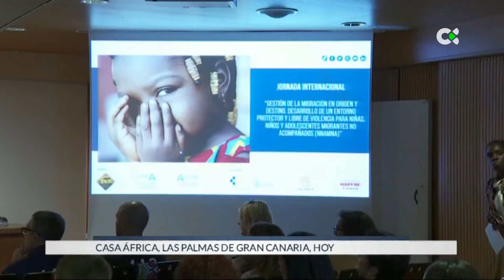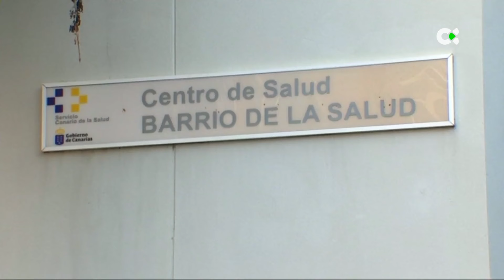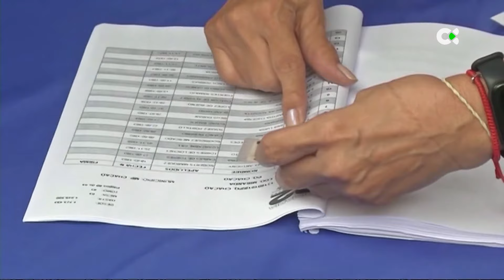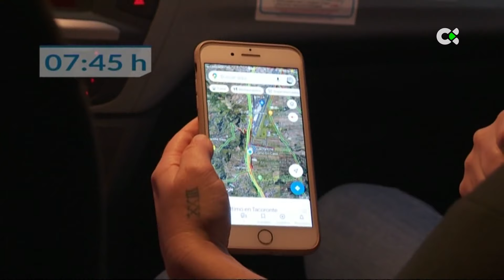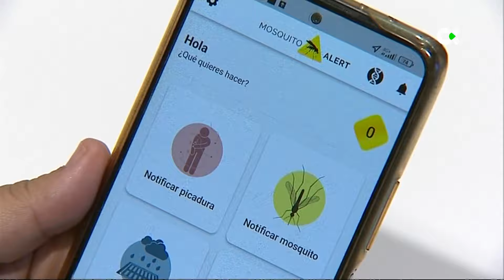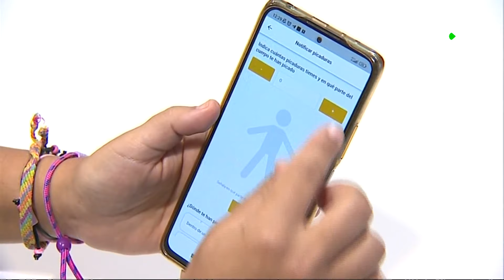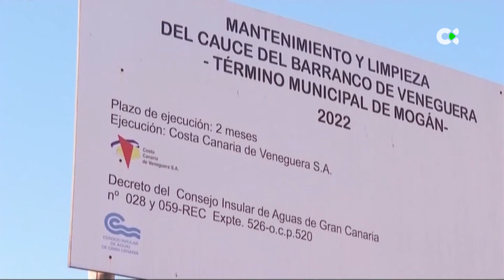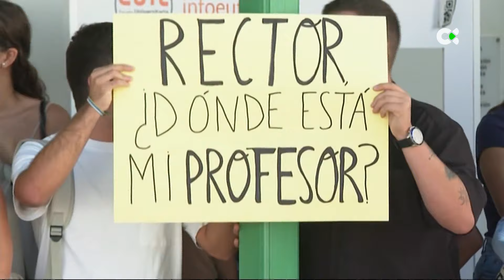Telenoticias 1 | 25/10/23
Toda la actualidad de este miércoles en el Telenoticias 1.